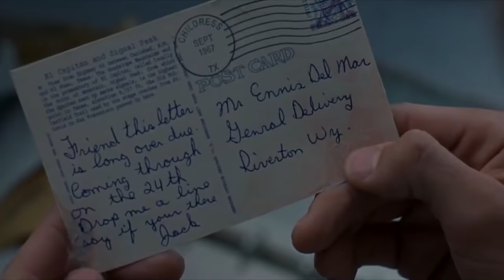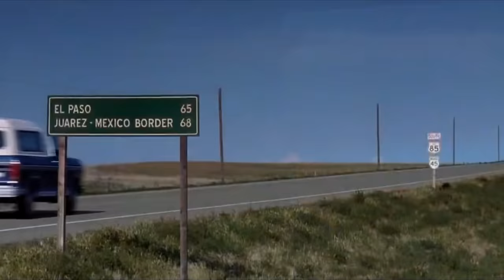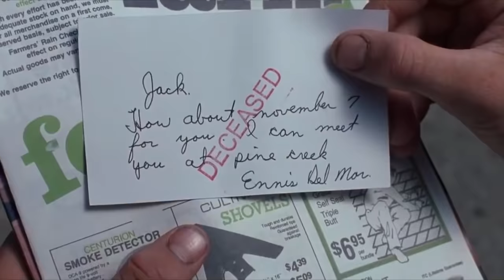🎦SECRETO EN LA MONTAÑA(2005) - RESUMEN🎦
Un par de vaqueros van a cuidar un rebañó, sin saber que entre ambos empezará una relación que nadie aceptará.